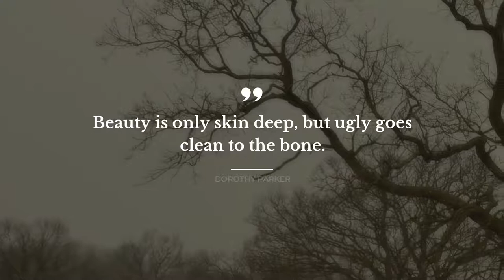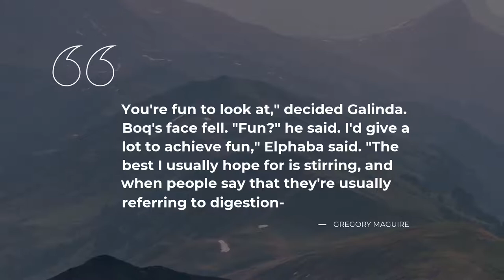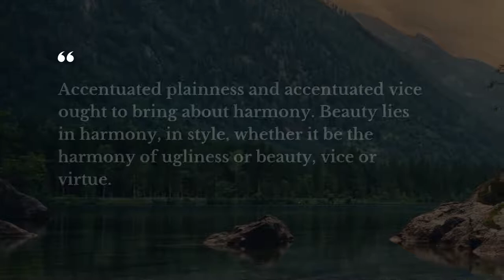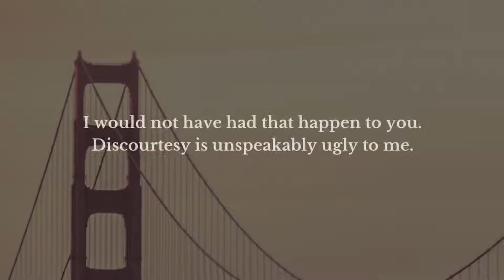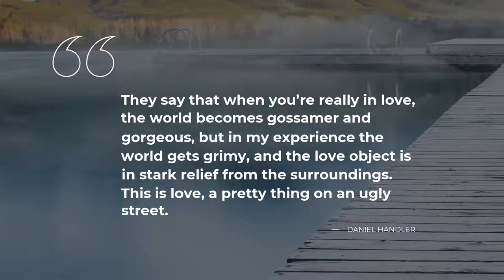TOP 20 Quotes about Ugly | Quotes for the Day | Quotes for Pictures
Learn 20 first-rate quotes about Ugly compiled by Daily Quotes team. This video contains quotes by such famous people and characters as Dorothy Parker, Jean Lorrain, Michael Author.
You can find the full quotes text in the description below.

Daily Quotes is your treasure trove of the most mesmerizing ideas put into words. All the beautiful quotes about Ugly in this video will change your ways of living and thinking by transforming your attitude towards Ugly. Our deep powerful quotes will put your mind to work and let you see your everyday life differently.

There's a way to keep your most favorite quotes about Ugly from this video: you can copy them from the description below and paste into your Facebook / Snapchat / Instagram / Skype / Tinder / WhatsApp status bar to share your worldview.

Top 20 smartest quotes about Ugly:

1) Beauty is only skin deep, but ugly goes clean to the bone.
 ― Dorothy Parker

2) I'm an ugly girl,
My face makes you hurl,
Sad I have it,
I should bag it.
Acne everywhere,
Unwanted facial hair.
I'm a relation to Frankenstein's creation.
 ― Al Yankovic

3) It is the sheer ugliness and banality of everyday life which turns my blood to ice and makes me cringe in terror.
 ― Jean Lorrain

4) The very idea of making shoes by hand boggled her mind.
 ― Scott Westerfield

5) Let’s not mince words: the inside of the Sydney casino looks as if Vegas had an illegitimate child with Liberace’s underpants, and that child fell down a staircase and hit its head on the edge of a spade.
 ― Steve Toltz

6) You're fun to look at," decided Galinda.

Boq's face fell. "Fun?" he said.

I'd give a lot to achieve fun," Elphaba said. "The best I usually hope for is stirring, and when people say that they're usually referring to digestion-
 ― Gregory Maguire

7) I walk to Oxford Street and climb on the number 8. It's freezing and it starts to rain and it's the ugliest bus I've ever seen, rattling down the ugliest streets, in the ugliest city, in the ugliest country, in the ugliest of all possible worlds.
 ― David Thewlis

8) I frequently observe that one pretty face would be followed by five and thirty frights.
 ― Jane Austen

9) Accentuated plainness and accentuated vice ought to bring about harmony. Beauty lies in harmony, in style, whether it be the harmony of ugliness or beauty, vice or virtue.
 ― Yevgeny Zamyatin

10) The ugliness at the heart of beauty. Is there always ugliness, do you suppose? Even when the object is very, very beautiful?
 ― Mary Balogh

11) I want to see beauty. In the ugly, in the sink, in the suffering, in the daily, in all the days before I die, the moments before I sleep.
 ― Ann Voskamp

12) I just do art because I’m ugly and there’s nothing else for me to do.
 ― Andy Warhol

13) The beauty on the inside, will determine the ugly on the outside.
 ― Anthony Liccione

14) Even pretty faces are mutilated by ugly character
 ― أحمد عمارة

15) Moderation sees itself as beautiful; it is unaware that in the eye of the immoderate it appears black and sober and consequently ugly-looking
 ― Friedrich Nietzsche

16) The only sacrifice that costs you nothing is staring at ugly girls.
 ― M.F.Moonzajer

17) I would not have had that happen to you. Discourtesy is unspeakably ugly to me.
 ― Thomas Harris

18) No matter how ugly you are; there is always someone who sees his heaven in your eyes.
 ― M.F.Moonzajer

19) There's no shame compared to being beautiful with nothing in your brain, an ugly devil with wits is much better that the former.
 ― Michael Author

20) They say that when you’re really in love, the world becomes gossamer and gorgeous, but in my experience the world gets grimy, and the love object is in stark relief from the surroundings. This is love, a pretty thing on an ugly street.
 ― Daniel Handler

On Daily Quotes you will discover lots of quotes for any occasion from wise and successful people, quotes for your day-to-day experiences and quotes tops compiled by our outstanding team.

Our motivational quotes include not just wise words from real life wise people. Here you will come across quotes from the finest books.

What's the best quote, in your opinion? Have anything better to say about Ugly? We wait for your quotes in the comment box.